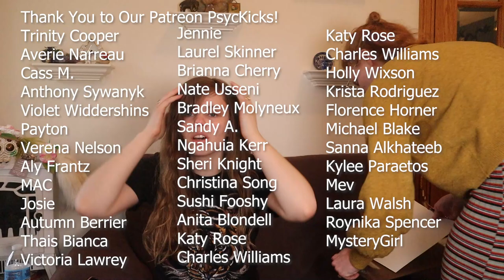Intro to the Akashic Records | What is in the Big Spiritual Library Explained By Psychic Mediums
Ahhh the internet. An ever expanding untouchable database of information trying its hardest to document all aspects of the human consciousness; past, present, and future. If you look closely life on earth is a reflection. Human creations reflect the foundational elements repeatedly found in existence itself. Many philosophical, scientific, and metaphysical theories have been proposed based in the understanding, "No thing can come from nothing" ~ Henry Steel Olcott. So where could the idea of an ever expanding, comprehensive, library of infinite information come from? Straight out of the ether? We think so.

This week we renew our spiritual library cards to dive into the Akashic Records! An ethereal place safe guarded among the higher dimensional planes. The O.G. realm created by Creation to index all interdimensional happenings since the beginning of time and beyond.

 Tune in as Em and Liv, (that's us) two psychic mediums recount their understanding of the Akasha shared with them by their spirit guides during their spiritual awakening. Watch as they shock themselves with how their understanding of the ethereal realm matches up with other occult and spiritualist groups' documentation of it. Have the two grown more spiritually enlightened or have they simply let their intuition guide them becoming better listeners to their spiritual guides.

BOOK A PET PSYCHIC OR MEDIUM READING:
Olivia the Medium:

CHAPTERS:
0:00 - Intro
1:05 - The Big Spiritual Library
5:10 - Theosophy
8:06 - Encoded in DNA
11:06 - Enlightenment
12:15 - It a Printer
15:24 - It's Like Reading a Book
18:42 - Accessing the Akashic Records

Who Is The Man from Your Dreams? | Akashic Records Past Life | Paranormal Stories of a Medium EP 11

The Science of Manifestation - You are ALWAYS manifesting! | What is the Law of Attraction? (Part 1)

How to Manifest with a Vision Board and Other Manifestation Techniques | Law of Attraction (Part 2)